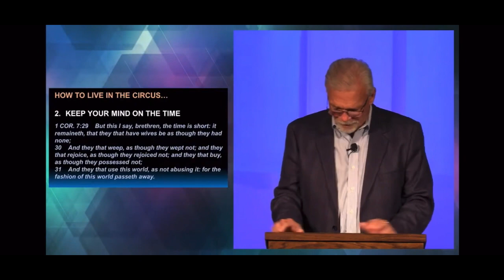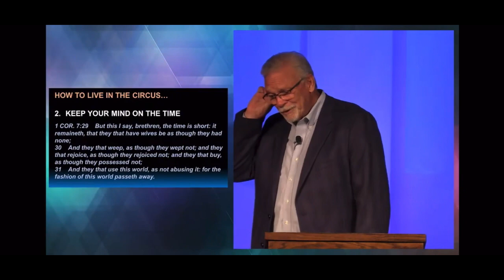How Vietnam Prepared Me For The Lords Return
In this video, my pastor talks about preparing for the Second Coming.￼